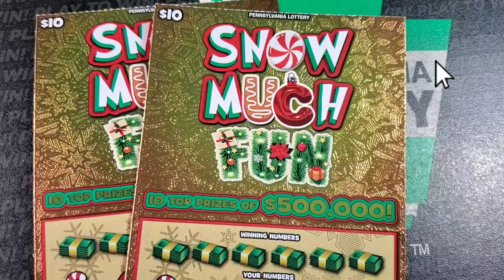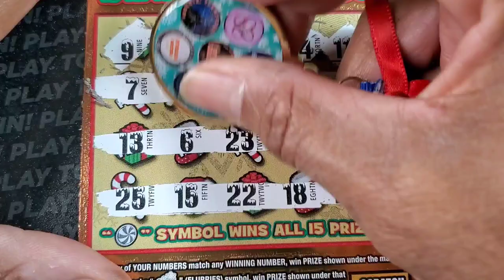🙃 Pa Lottery 🔴 Snow Much Fun Christmas Scratch Off Tickets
Coin Prices:
Combo pack of the Falcon and Bottle Opener- $15